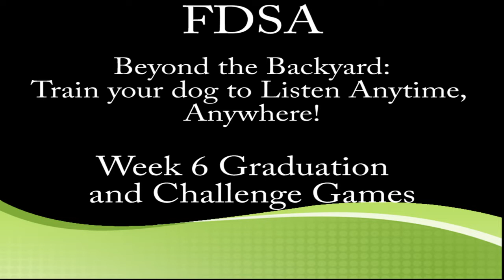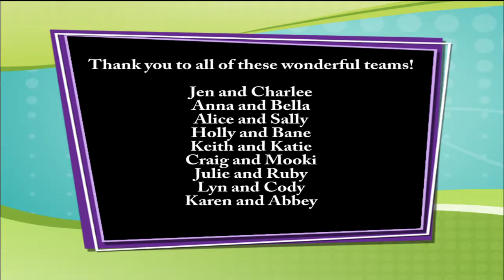FDSA Beyond the Backyard Week 6